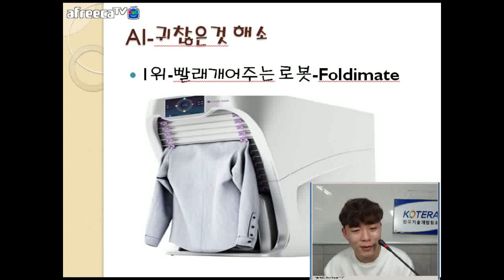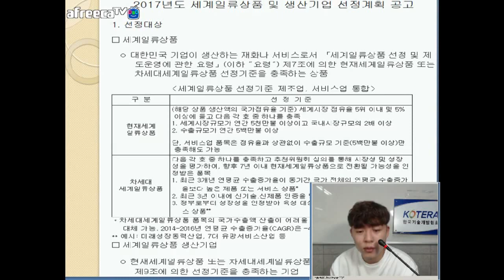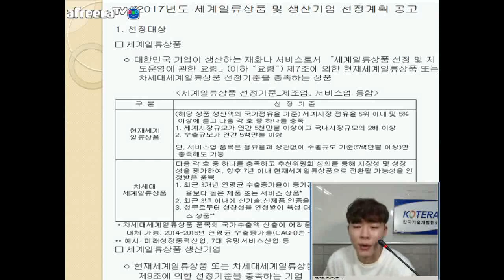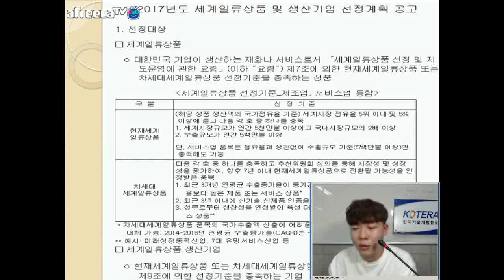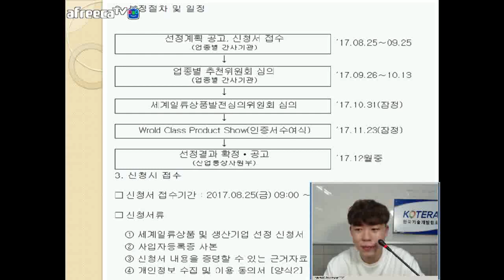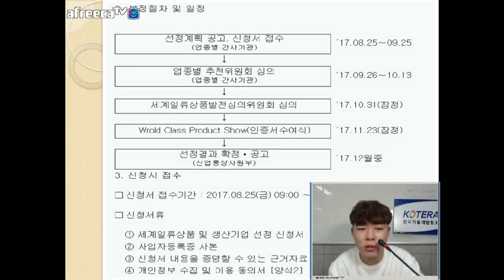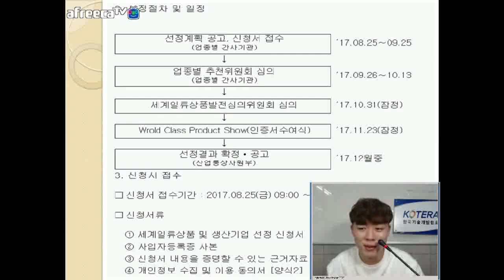[KOTERA TV] BJ쭈니의 추천과제 (170901)